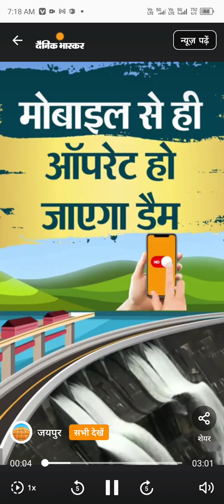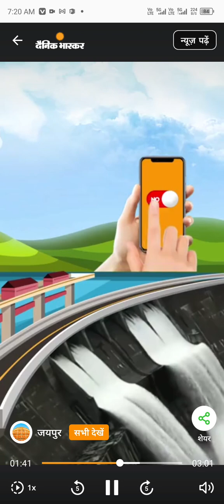मोबाइल से ऑपरेट होगा बांध- राजस्थान में पहली बार एडवांस टेक्नोलॉजी से 125 फीट ऊंचा बांध...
राजस्थान में पहली बार एडवांस टेक्नोलॉजी से 125
फीट ऊंचा बांध बनाया जा रहा है, जिसे इंजीनियर
मोबाइल से ही ऑपरेट कर सकेंगे। इतना ही नहीं
मोबाइल से कहीं पर भी बैठकर बांध के गेट भी खोल
सकेंगे।
राजस्थान में राणा प्रतापसागर डैम, माही और बीसलपुर
के बाद चौथा सबसे बड़ा बांध परवन नदी पर बन रहा है ।

जय हिन्द 🇮🇳 Welcome to K.R.YADAV

7.✅ Googal - kryadav8766